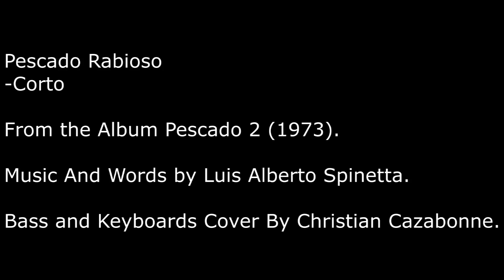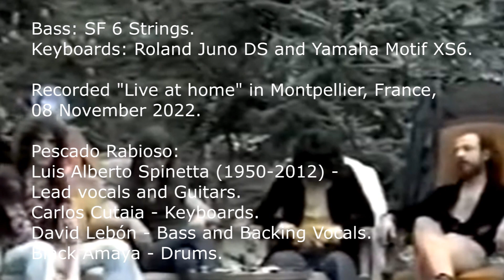Spinetta - Corto, Pescado Rabioso, 1973 (Bass and Keyboards Cover)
Pescado Rabioso
-Corto.

From the Album Pescado 2 (1973).

Music And Words by Luis Alberto Spinetta.

Bass and Keyboards Cover By Christian Cazabonne.

Bass: SF 6 Strings.
Keyboards: Roland Juno DS and Yamaha Motif XS6.

Recorded "Live at home" in Montpellier, France, 08 November 2022.

Pescado Rabioso:
Luis Alberto Spinetta (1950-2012) - Lead vocals and Guitars.
Carlos Cutaia - Keyboards.
David Lebón - Bass and Backing Vocals.
Black Amaya - Drums.